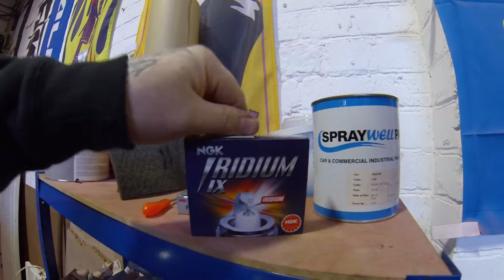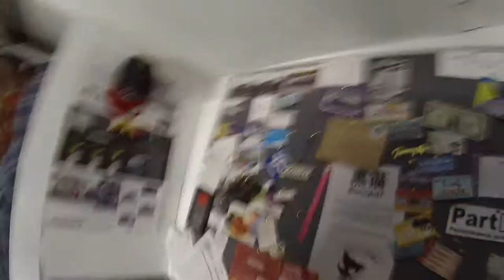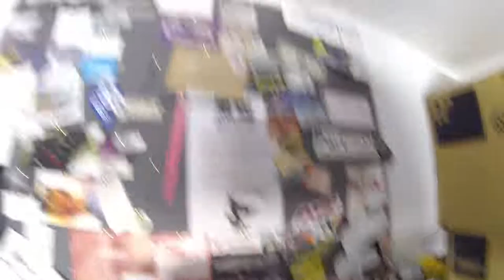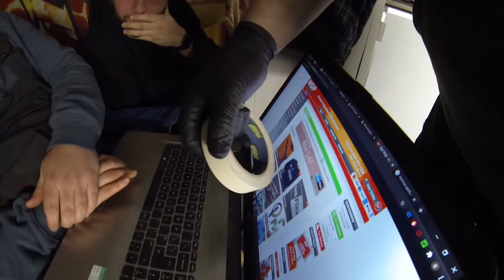Building Split Rims Alloy Wheels With Friends (Idiots) Plug Issues Civic Turbo Sorted WEDS Kranze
so it been a couple weeks having some down time but back at it was having some issues with my civic as the plugs was no good. so got some NGK Iridium fitted an boom we back in order, then our friend minh gets his wheels back an now its time to rebuild the split rims jdm fresh. new zinc coated hardware abit of masking tape some tiger seal an we looking good the fresh polish from our mate sesslleee. happy days hope your all well an good catch you on the next one gaz